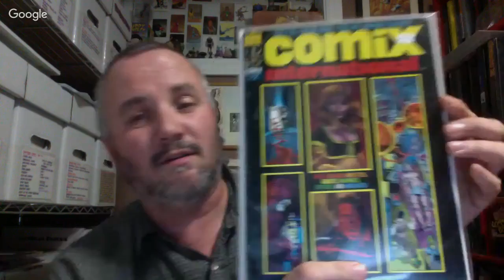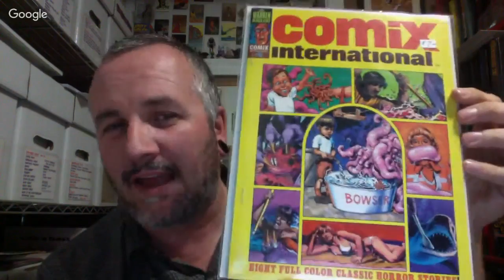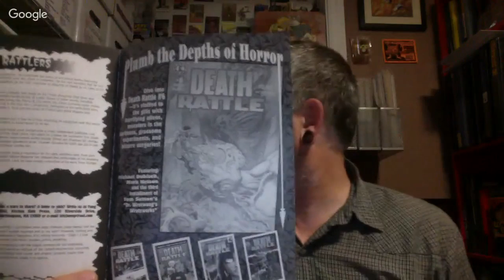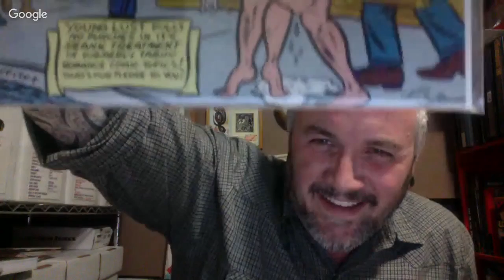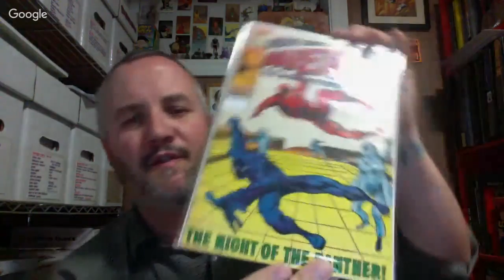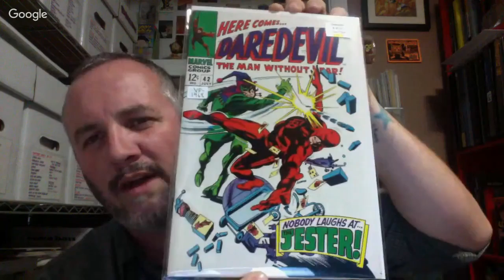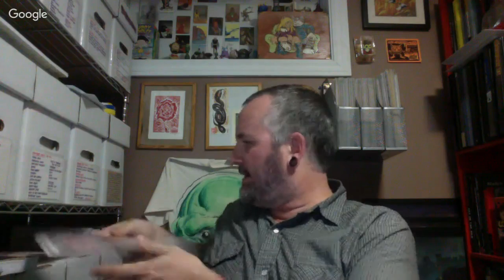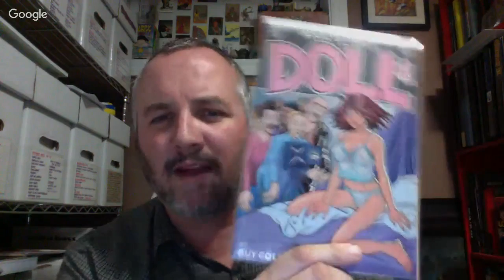Comic Con September 2017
Talk about today's con and a look at the books I picked up.